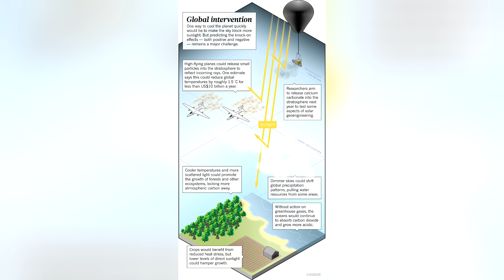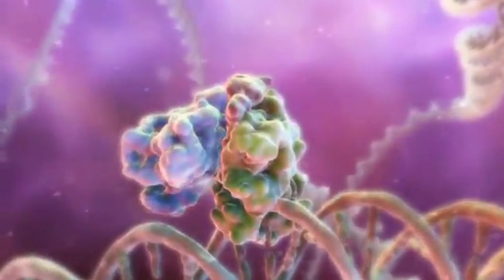Fun Science News Digest #1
11.30.18

China to build an AI colony
Sun-dimming sky chemical
Stem cells have memories